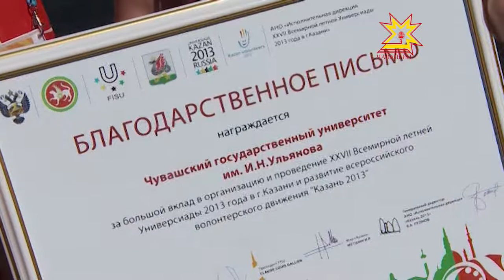Универсиада волонтерĕсем килнĕ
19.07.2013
Хусанти Универсиада вĕçленчĕ, унта хутăшнакансем вара тĕнче тăрăх саланса пĕтрĕç. Тăван киле спортсменсем кăна мар, сывă пурнăç йĕркин уявне чаплăн ирттерсе ямашкăн чун-чĕре хавалне хывнă яш-кĕрĕм те таврăнать. Паян Универсиадăран Шупашкара Чăваш волонтерĕсем килсе çитрĕç.